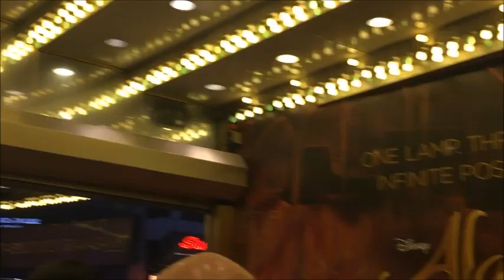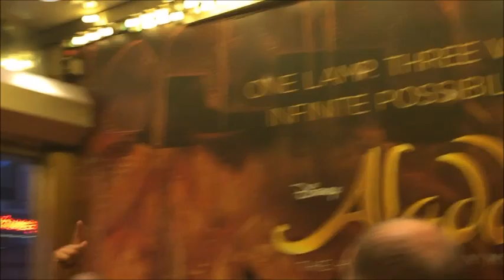Aladdin The Musical On Broadway New Amsterdam Theatre Final Performance